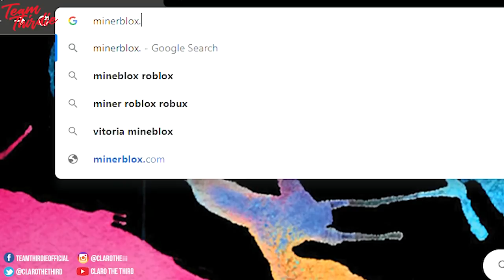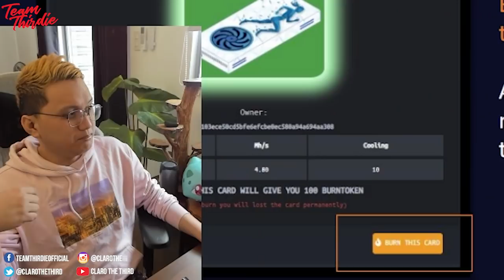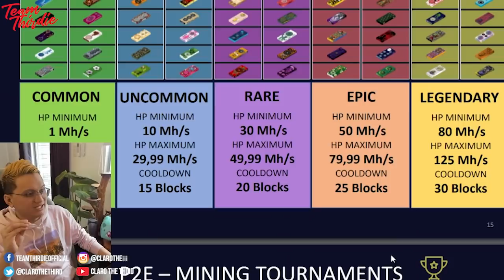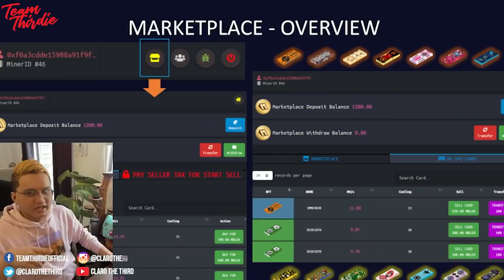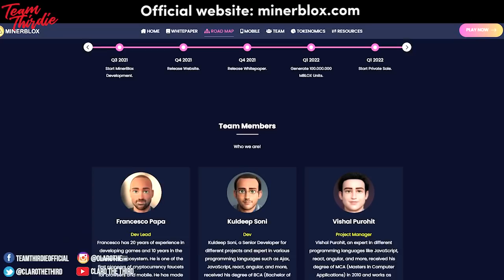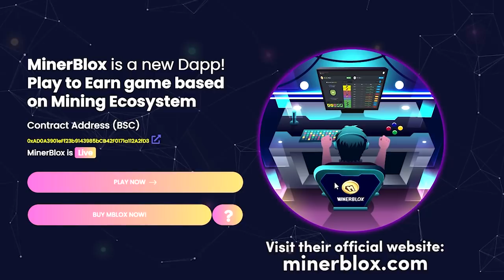Trying a PLAY-TO-EARN game (Minerblox)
First time ko mag try ng play-to-earn games o yun bang may NFT. Curious lang din ako. Kumikita nga ba talaga sa gma ganito?

WANING: Hindi ito financial advice. I am not encouraging anyone to participate in NFTs or anything illegal.

Other 2 games of minerblox
Fishermeta

Sali ka na sa TeamThirdie.

Dito palagi kayong matatawa sa mga memes,fails,gone wrong at kung ano pang mga plot twist ang makikita natin sa internet.Bukod sa mga pinoy memes at funny videos, mayroon din tayong mga series para sa mga conspiracy theories, mysteries, pinoy horror,urban legends at kung anu ano pang mga misteryo na may magandang kwento.

Ako po si Claro the Third at sana ay mag enjoy kayo sa channel na ito!